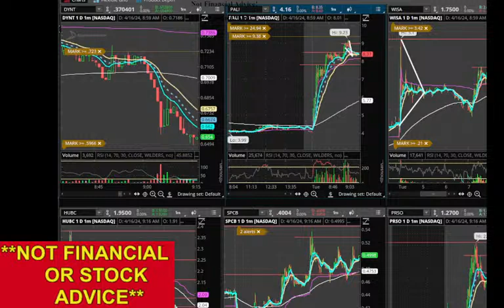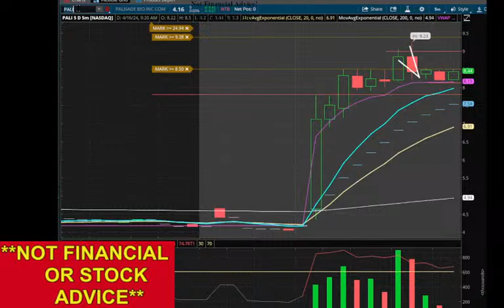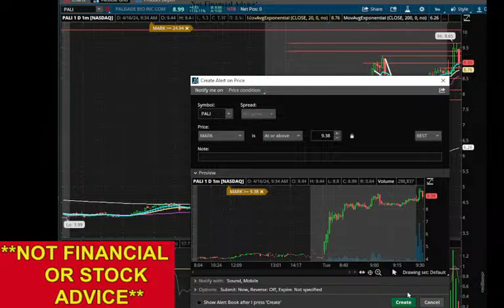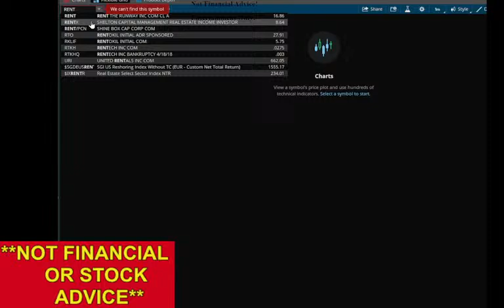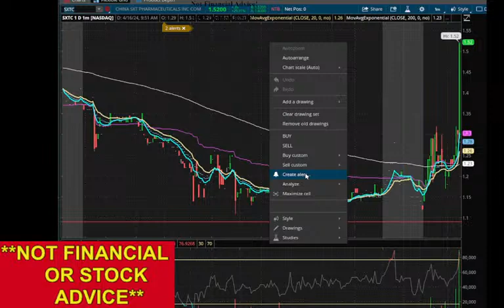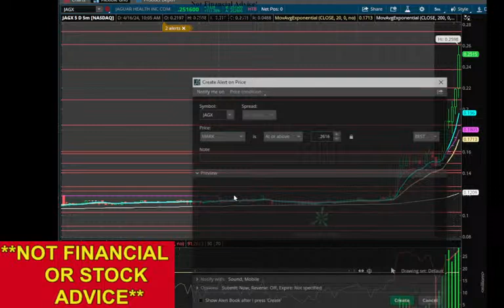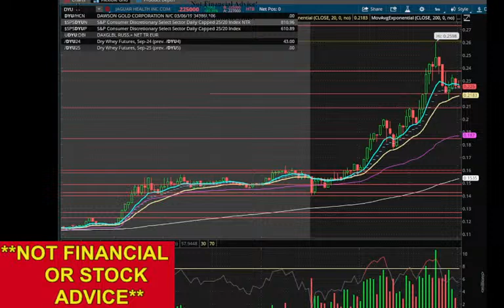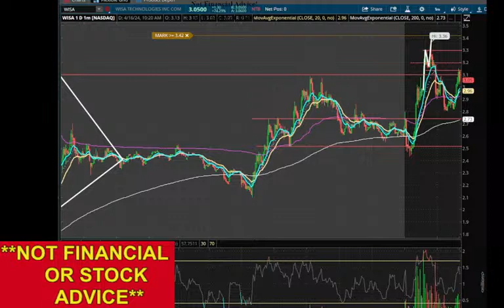Micro-Caps Mornings April 16, 2024